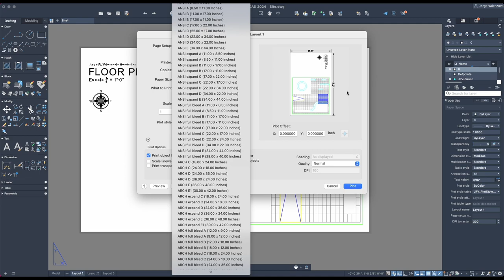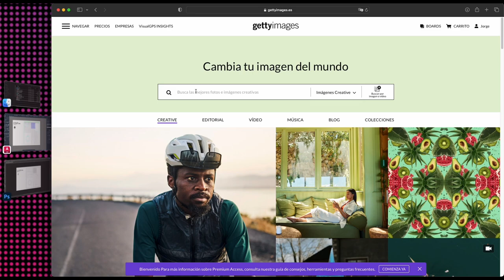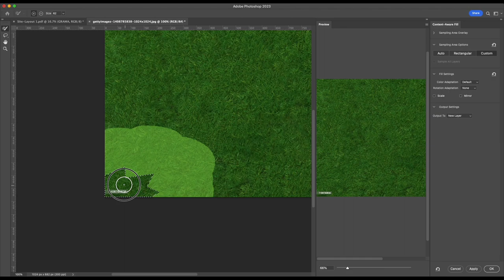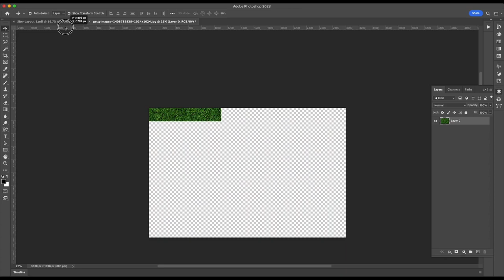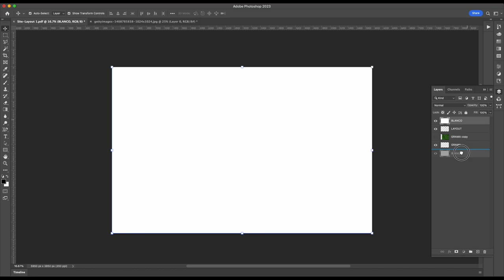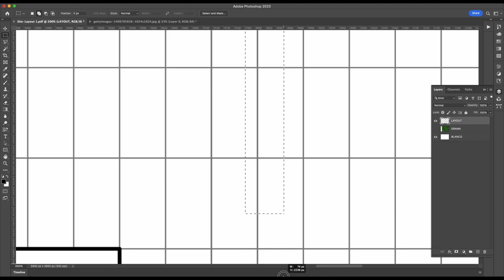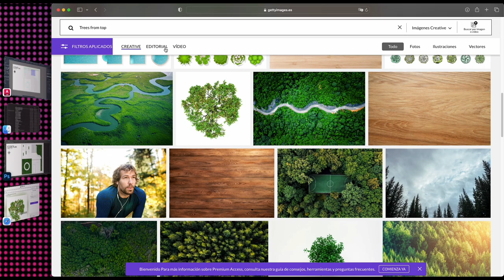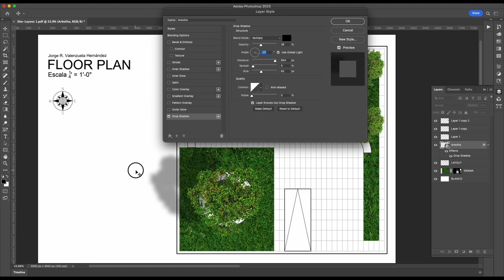Photoshop CRASH COURSE - Parte 01 - de AutoCad a Photoshop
En esta primera parte vemos como exportar un documento de AutoCad a PDF para ambientarlo usando Photoshop.